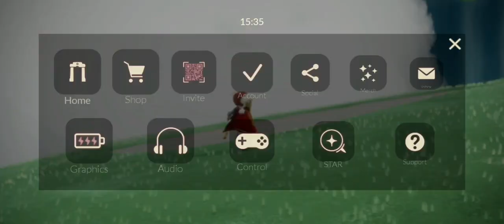Days of fortune: Return items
recording from Sky: Children Of The Light (BETA program) by TGC